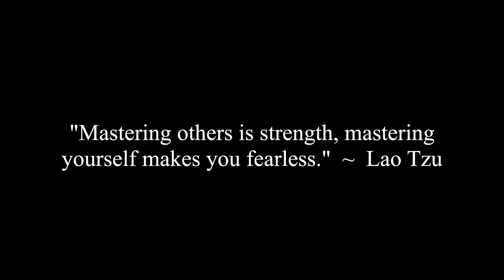Inflation, Supply Chain Issues & The Coming Food Shortage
Jennifer, Dr. Mike Haley, Chunky and Corey discuss inflation, supply chain issues and the coming food shortage.